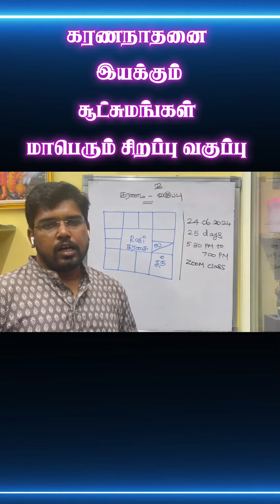கரசை சந்திரன் வலிமைகரணநாதனை இயக்கலாமா?இயக்கக்கூடாதா? மாபெரும் வகுப்பு2 4.06.2024